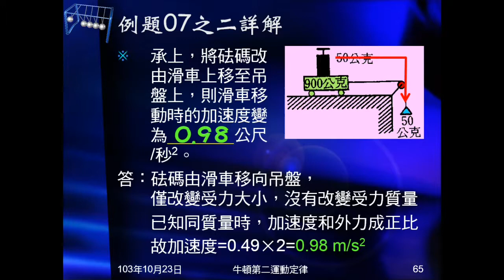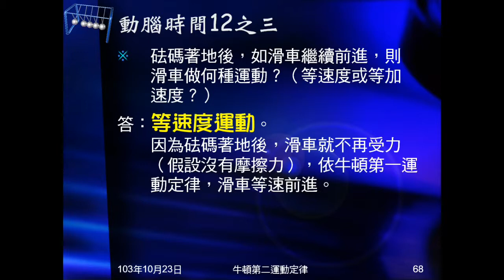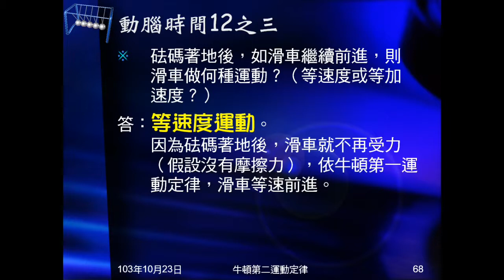103學年國三理化 牛頓運動定律30：動腦時間12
動腦時間12是問將砝碼由滑車移向秤盤，或移到旁邊，各改變了什麼，而什麼沒有改變？又如秤盤著地後，滑車仍向前進，此時滑車做何運動？